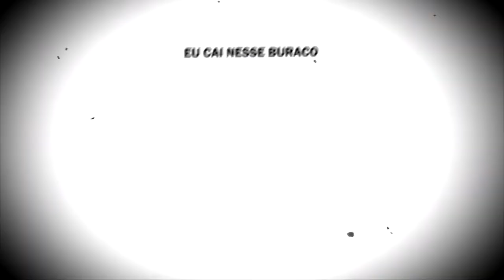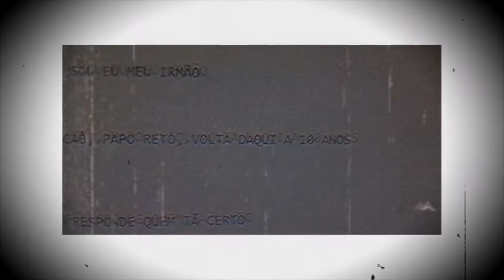CARTA ABERTA (RAP SAD) #01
Hey Brothers !

Descrição